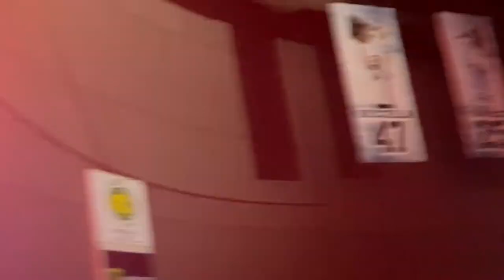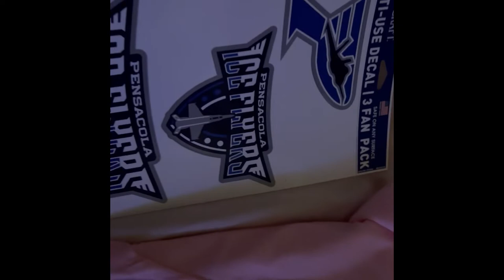Pensacola Ice Flyers vs Macon Mayhem hockey game vlog!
Come with me to my local hockey teams home game, tons of action and excitement!